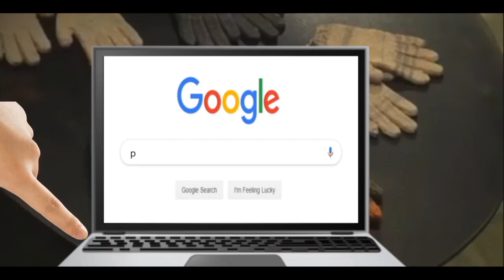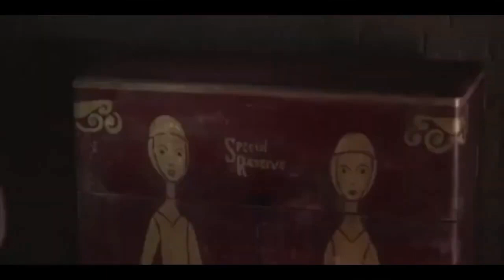(reupload) YTP Corkline And The Hover Mutter